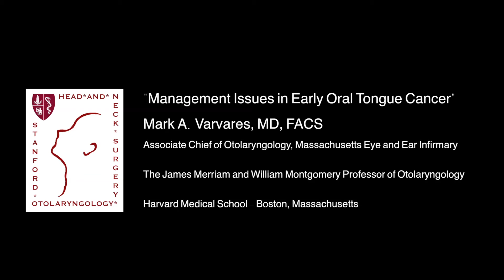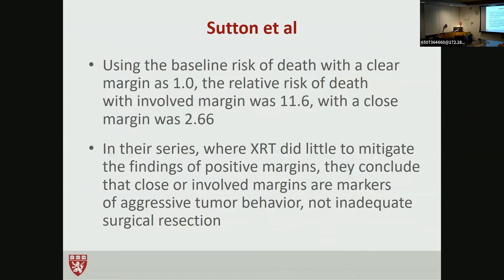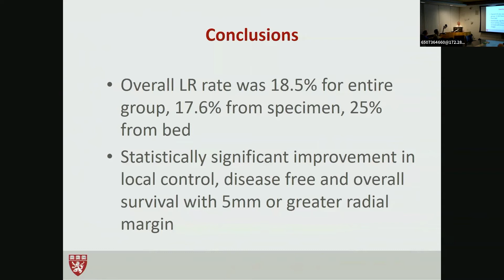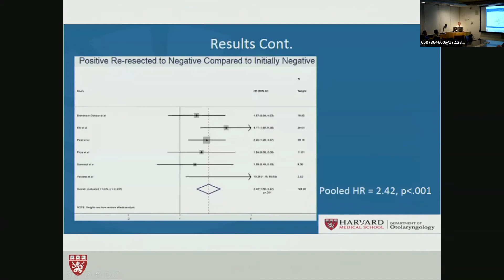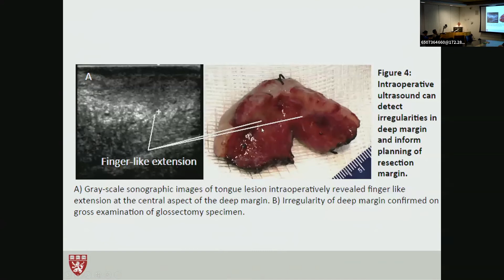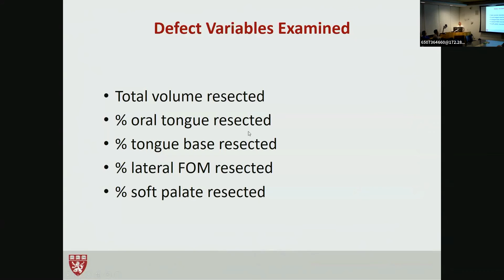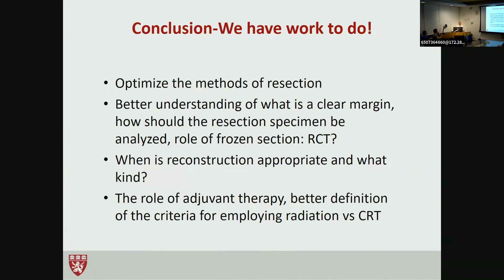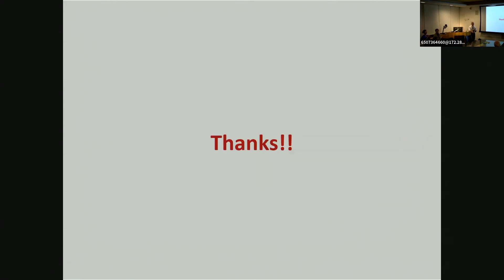Management Issues in Early Oral Tongue Cancer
This Grand Round took place January 10,  2019.